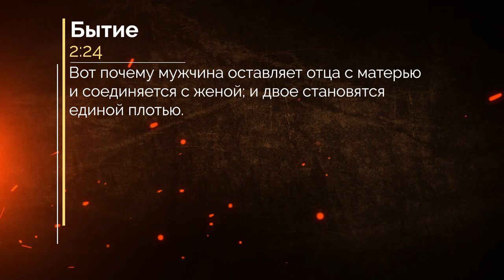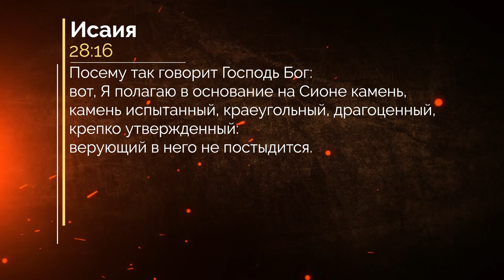"Тайны еврейских имен и слов в Писании" Часть 6 (Дмитрий Лютаревич)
Сегодня поговорим о букве "бэт".
Бэт - это многообразие природы.

Для пожертвований с использованием международных банковских систем, пожалуйста, перейдите по ссылке:
Для шекелевых пожертвований в Израиле, пожалуйста, используйте следующие реквизиты:
871257 חשבון:
קהילת שבי ציון
Или по-русски:
Счёт 871257